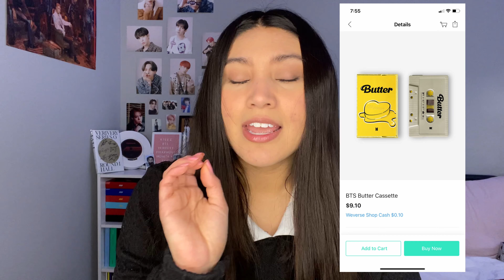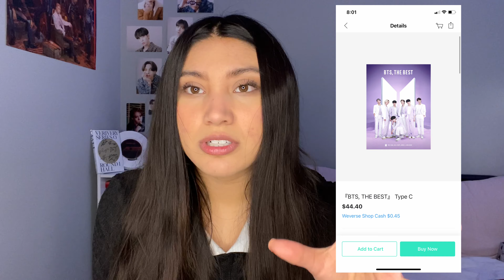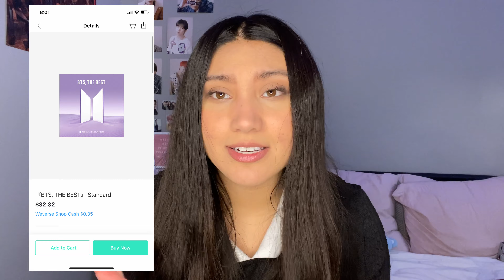KPOP CHAT: BTS, TXT, & MONSTA X COMEBACKS | + HOW I’M COLLECTING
Time stamps:
Intro: 0:00
Bts Butter: 0:40
Bts The Best Album: 2:02
Bts Festa D-Day Calendar: 3:43
Bts MOTS ON:E Photobook: 5:03
Ateez Merch: 6:12
Txt The Chaos Chapter: Freeze: 8:34
Monsta X One of a Kind: 9:54
P1Harmony New Albums: 11:56
My Bts Collection Update: 13:15
Txt Collection Update: 13:41
Enhypen Collection Update: 14:28
P1Harmony Collection Update: 17:02
Monsta X Collection Update: 18:17
Ateez Collection Update: 19:13

Socials:

ig trade account: seonghwawootrades
mercari: seonghwawoo
poshmark: miriamidelgado

YesStyle link for $$$ off!

YesStyle code: YESMIRIAM